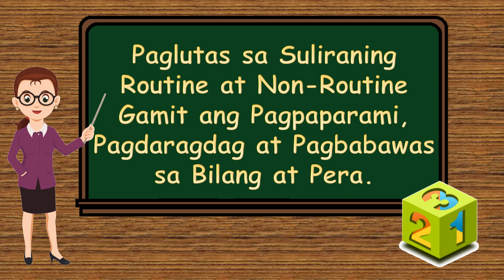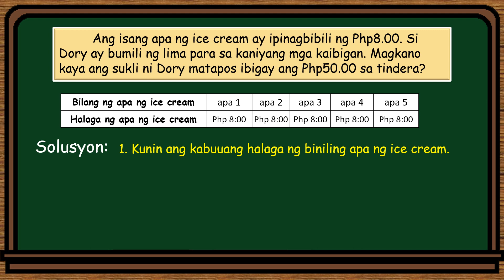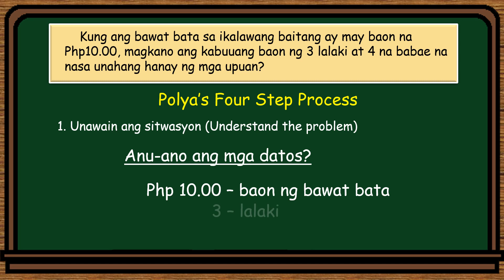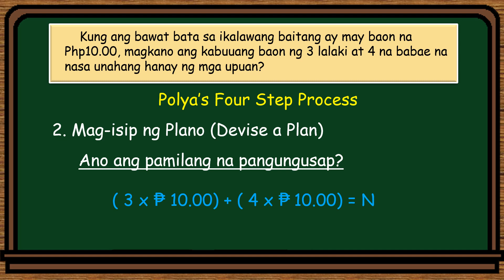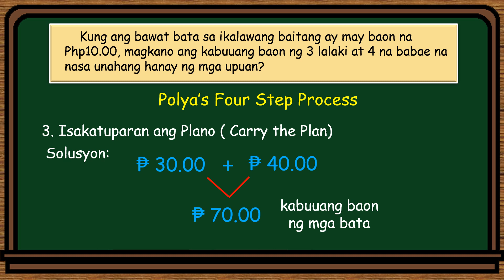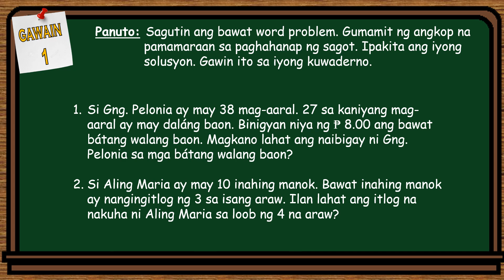Suliraning Routine at Non-Routine Gamit ang Pagpaparami, Pagdaragdag at Pagbabawas sa Bilang at Pera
Math Learning Video for Grade 2
Week 8
Second Quarter